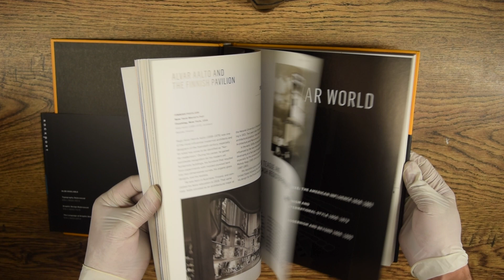Graphic Design + Architecture